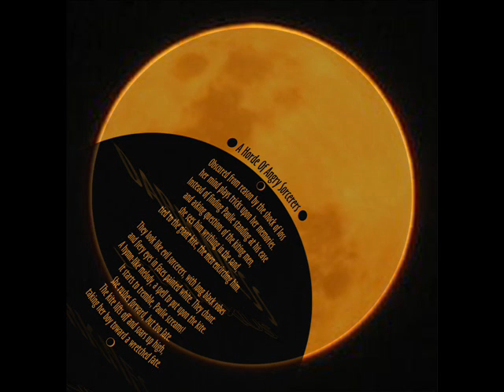Phrixus - A Horde Of Angry Sorcerers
From the album 'Darkness' (2011), track #5 - see below for the poem to this track

A Horde Of Angry Sorcerers

Obscured from reason by the shock of loss
her mind plays tricks upon her memories.
Instead of finding Paulie standing at his ease
and asking questions of the kiting men,
she sees him writhing in the sand,
tied to the giant kite, the men encircling him.

They look like evil sorcerers, with long black robes
and fiery eyes in faces painted white. They chant.
A hymn-like melody, a spell to put upon the kite.
It starts to tremble, Paulie screams!
She rushes forward, but too late.
The kite lifts off and soars up high,
taking her boy toward a wretched fate.